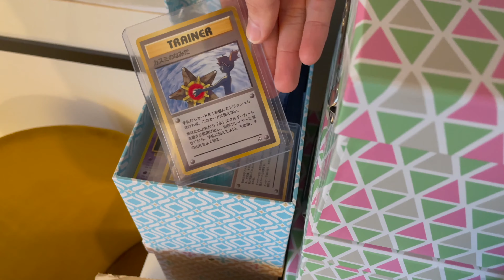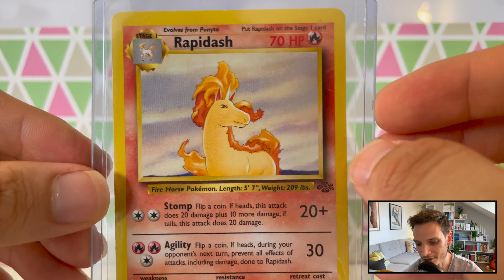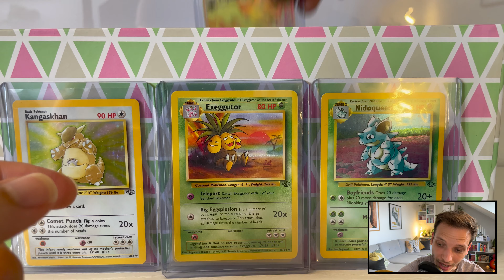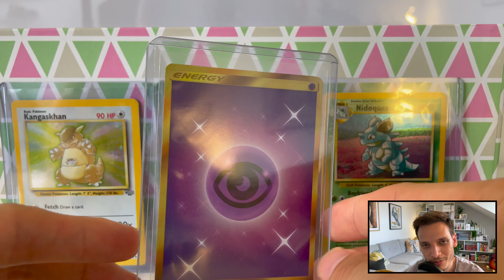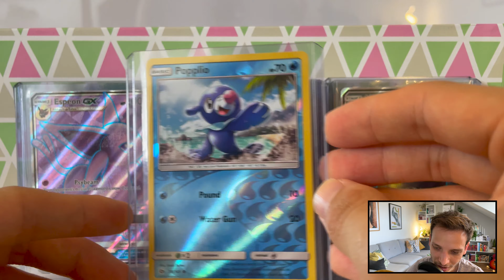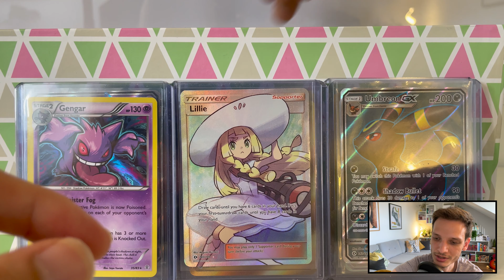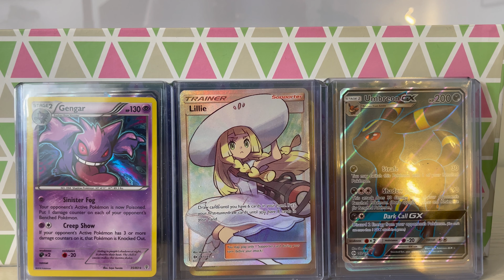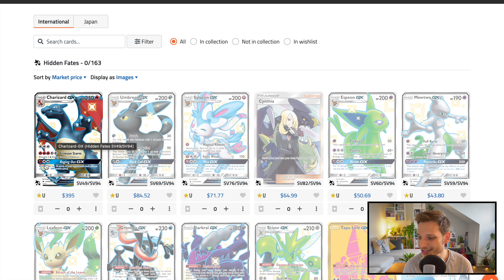Finding vintage & modern treasures in a Pokemon Card Collection | The Quest For Every Pokémon Card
Join me as I start a new collection to obtain one of every Pokémon card... without spending more money!

In today's episode, we continue searching through my Pokemon Card Collection and find more gems from the WOTC area and since.

The Quest for Every Pokémon Card series will see me attempt to go from 0-100% completion of the main sets and promos in the English Pokémon Trading Card Game. If successful, we'll see the entire journey of this huge series and every card that has been part of it.

To fulfil the mission, you'll join me as I live hunting in stores, go into the deep depths of eBay for bargains, open old and new sets, packs, and boxes, and trade with people.

And the collector in me is adding even more of a challenge, in that I'm also only allowing myself to spend money on growing the collection from profits we make from selling Pokémon cards. This will force me to try to hunt for everything at the best prices possible rather than simply buying everything needed at any cost.

Each episode also sees us fully document this journey by adding new cards, into the website TCG Collector to keep track of how our collection grows. And by the end of every video, we'll see how much the overall completion percentage has increased by.

Channel Music:
The Gentlemen by DivKid
Depth Fuse by French Fuse
Busy City by  by TrackTribe
Fireplace by TrackTribe